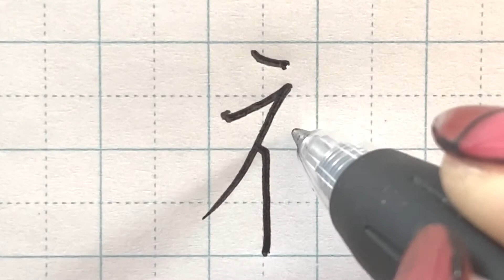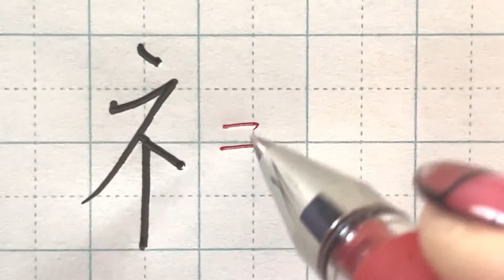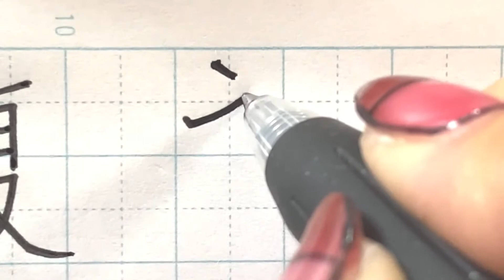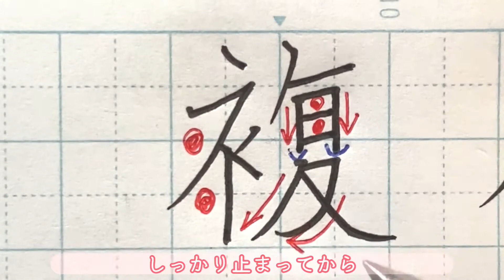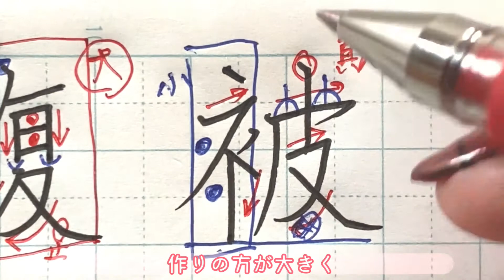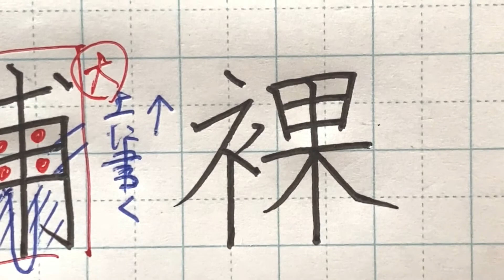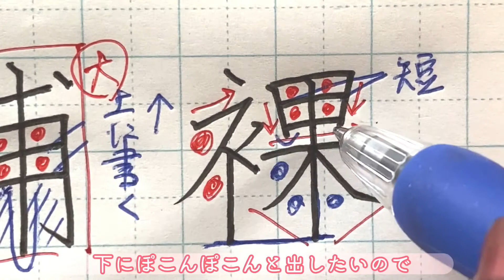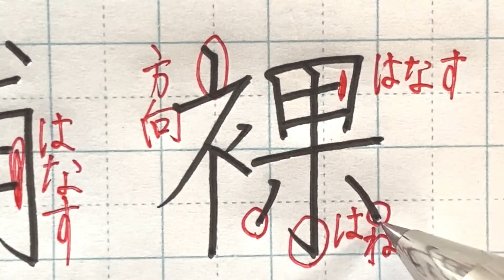【ペン字】漢字部首「ころもへん」書き方 初心者でも！やさしい解説で誰でも美文字になれます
●リクエストお待ちしております🌷🌷

少しの心掛け、意識で綺麗な字は書けるようになります。繰り返しが1番近道！まずは隙間時間から始めてみましょう！
【関連動画】尊敬する先生たちです
○ 熊本新地書道教室阿部啓峰先生
・日本習字　熊本新地書道教室　平成30年　４月号　基本点画【解説と書き方】 阿部啓峰
○ 加藤忠宏先生
・書道家小山瑞恵先生が教える、手紙の書き方（ペン字）。書き方の要点あり
○Sweet Dinos先生
・間違えやすいカタカナ 書き順＆読み方を学ぶビデオ 勉強＆練習 知育ビデオ Let's learn Katakana Japanese alphabet characters! Lesson 11
・♡子供向け♡ いろんなあいさつを学ぶためのビデオ 勉強＆練習 知育ビデオ Let's learn Japanese Greetings!
○歌のおやつ KidsMusicTime先生
・あいうえおのうた　ほか日本語の童謡１５分！童謡メドレー　歌のおやつ
・あたま、かた、ひざ、あし (うたおう)「Head, Shoulders, Knees & Toes (Sing It)」| 童謡 | Super Simple 日本語
○ ボンボンアカデミー先生
・「ひらがな」にちゃれんじ！ものしり博士とおべんきょう・たのしくまなぶ動画教材（1） - [ Hiragana ]
○ ノッカーナアニメーション先生
・おいうえおにぎりくんのひらがな書き順アニメ【あいうえお】★おかあさんといっしょ★子供向け Hiragana Animation